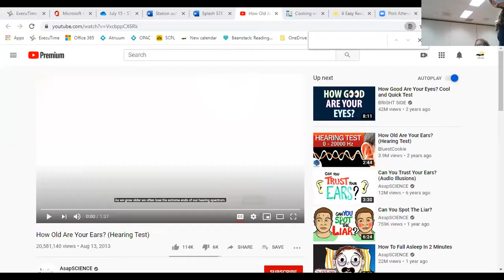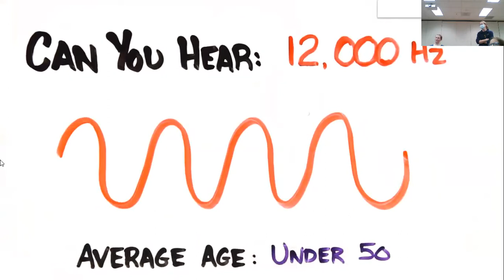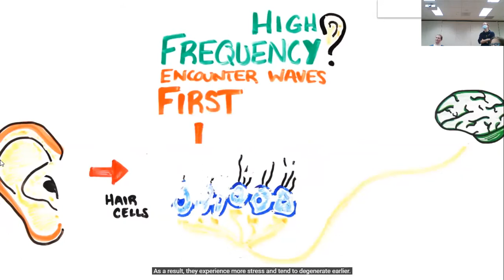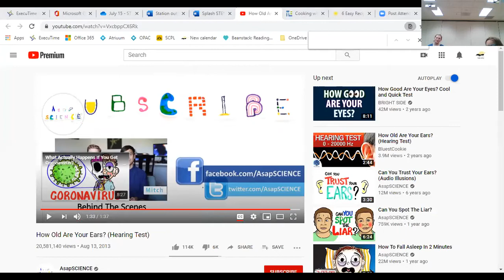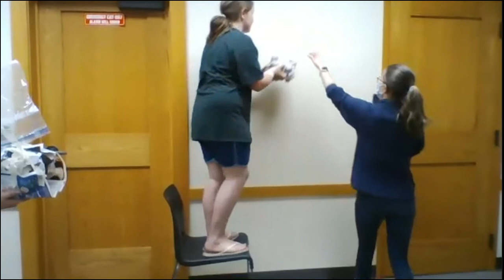Teen Summer Splash - July 15, 2020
Participants learn how they can see sound, what factors affect an object going down a zipline, and how much padding is needed to keep an egg from cracking when dropped from a height!